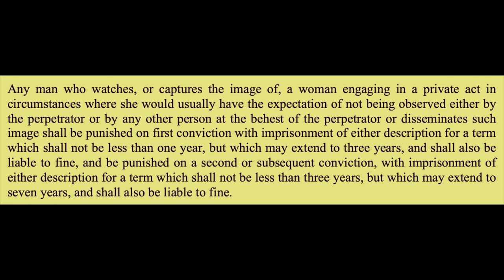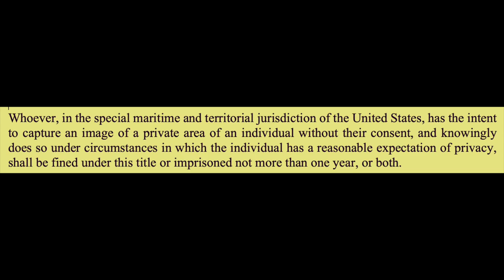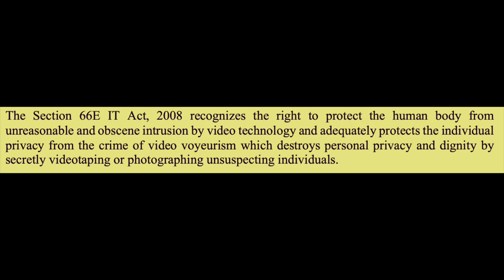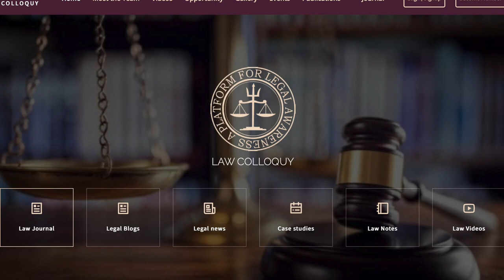Voyeurism (Section 354 C of IPC) Explained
The intrusion into private space  of anyone without their permission where no one  is expected to watch/ click photos/making videos while performing such an act is known as voyeurism. This video explains section 354 C of the Indian Penal Code, Section 66E Information Technology Act, (Amendment 2008) & Section 1801 of Video Voyeurism Prevention Act of 2004 a Federal Law of USA.